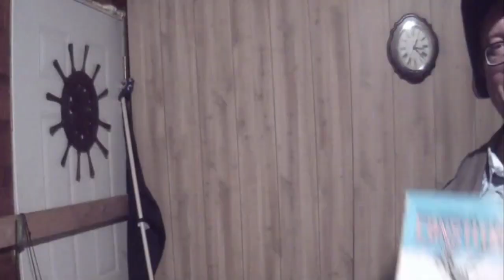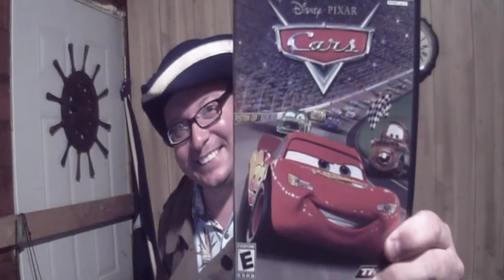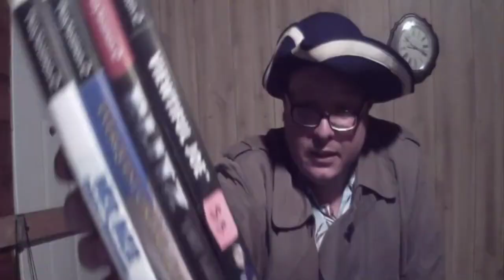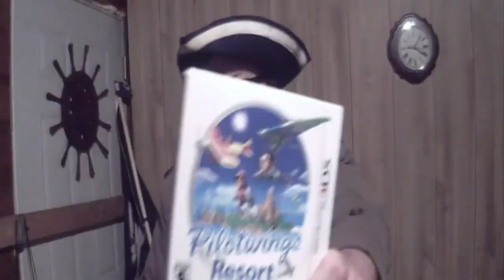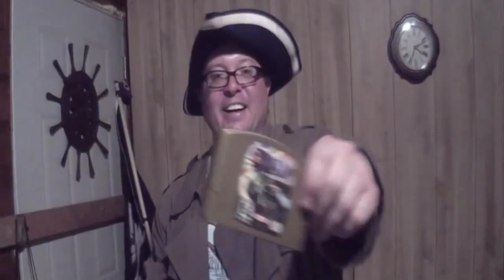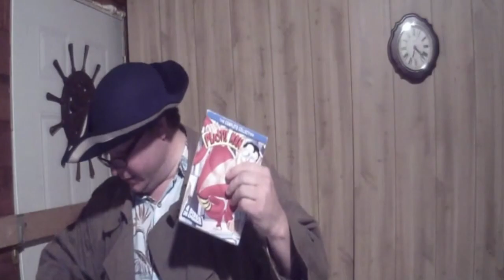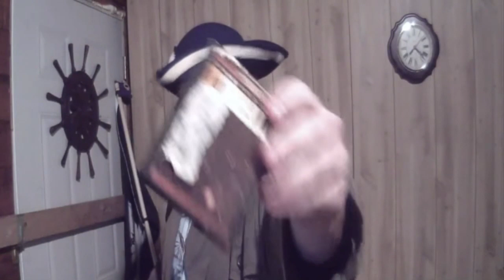The Gaming Galleon: Radiator Springs